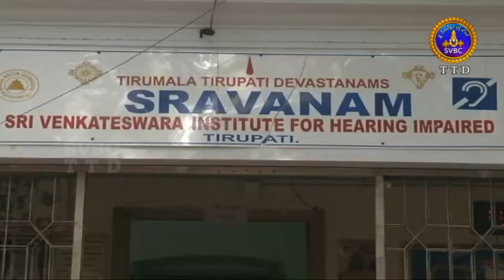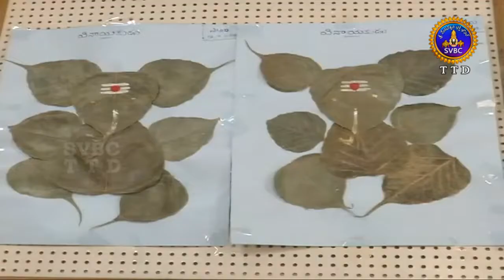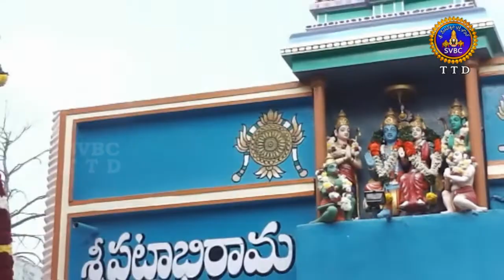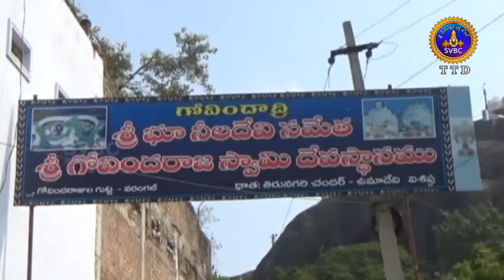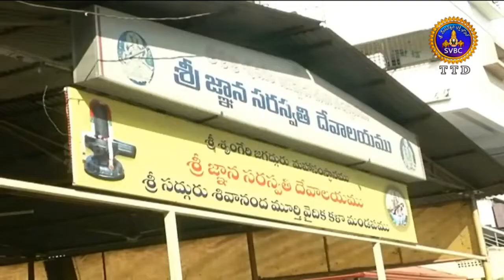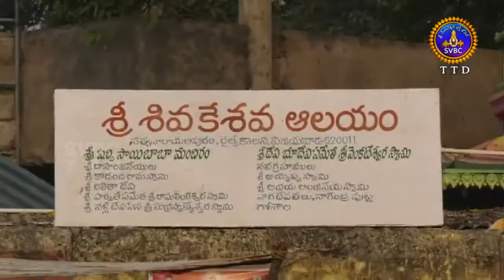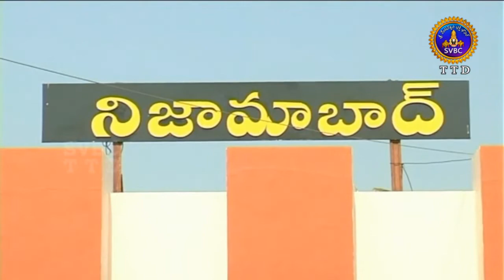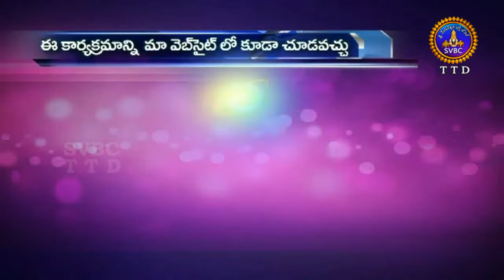ఆధ్యాత్మిక విశేషాలు | Adhyatmika Viseshalu | 06-01-19 | SVBC TTD